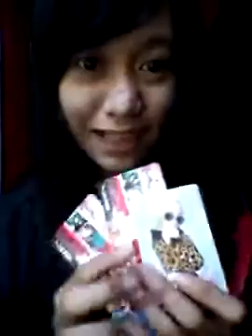Google+ Kariin JKT48 video [2013-08-19 15:32:23 6521]